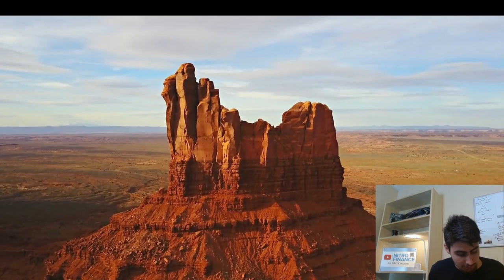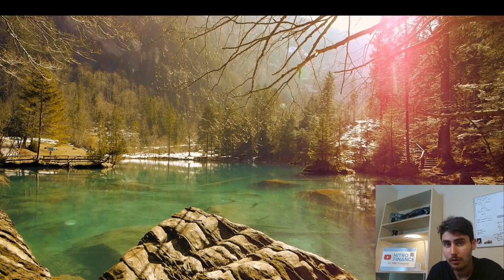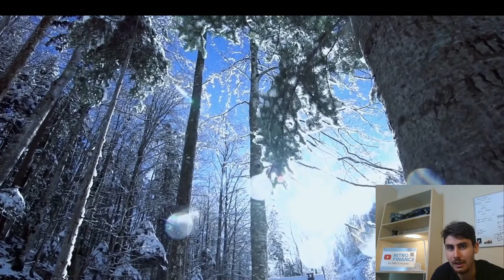5 Steps To Save Money Fast! ( Google AI Advice )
The cost of living is only going to get more lengthy. Here are some tips to saving your hard earned cash, so you can it too work for you later when your ready to invest.